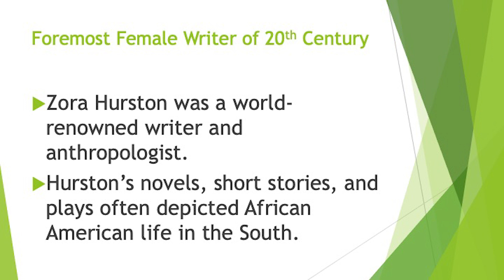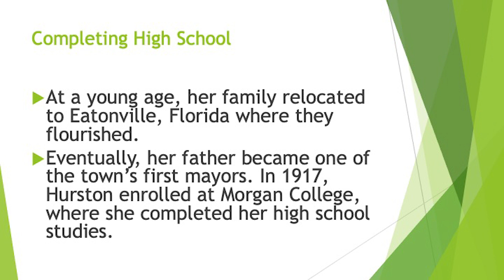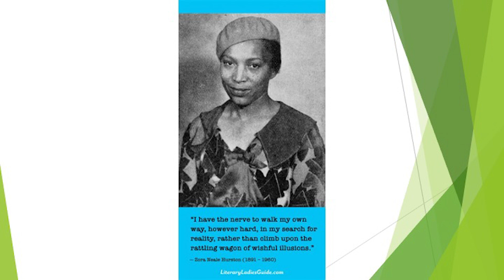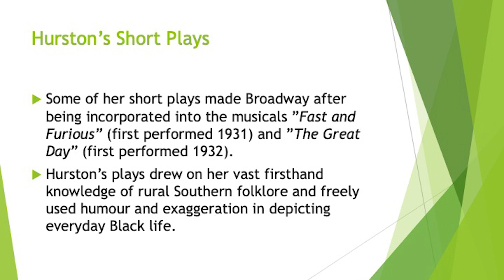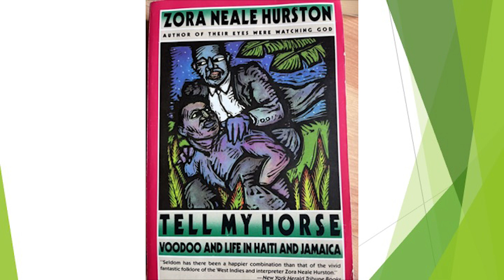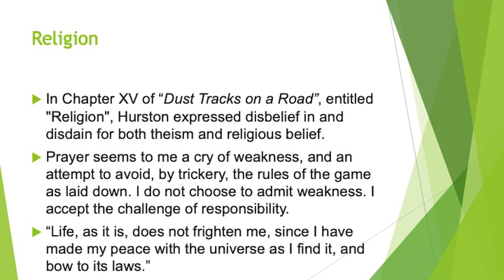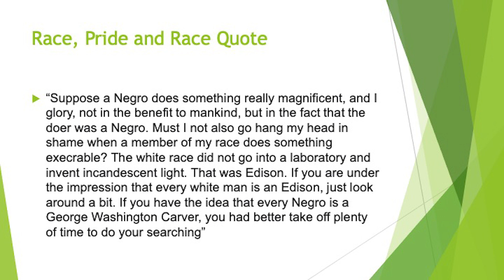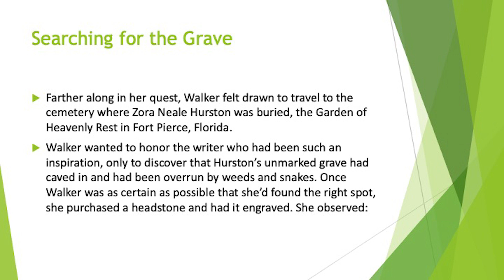Lecture Hall: Zora Neale Hurston